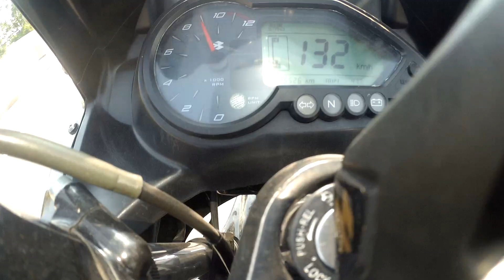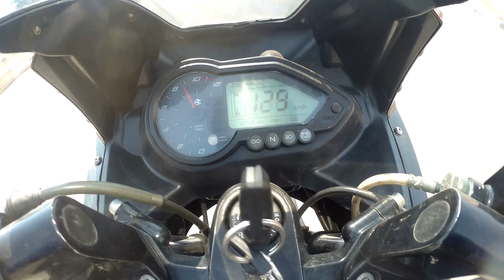40kms ride in 16mins on my pulsar 220f bs3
Just chill raw unedited uncut raw full video of ride pulsar 220f bs3 power with a pillion rider ...